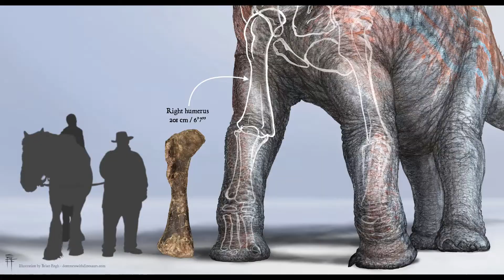Unknown Brachiosaurus FACTS! Dino Times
In this episode of Dino Times, we take a look at the Brachiosaurus and give you some little known facts about this iconic Dinosaur!
-TWITCH: Kotarex97 -TWITTER: @dakotamorgan3
SCIENCE IS REAL!